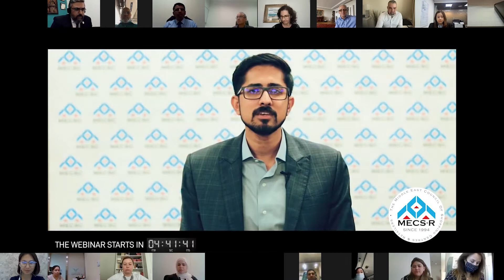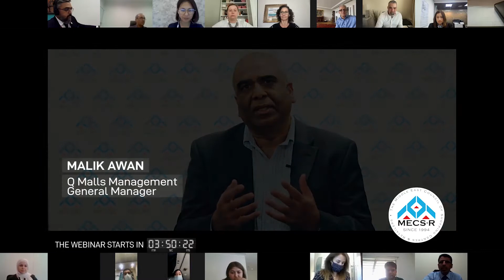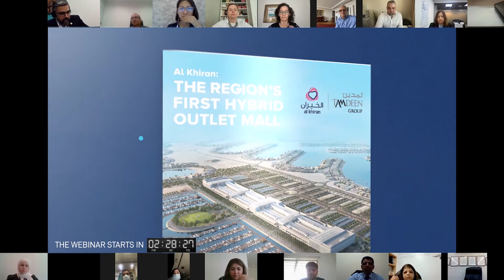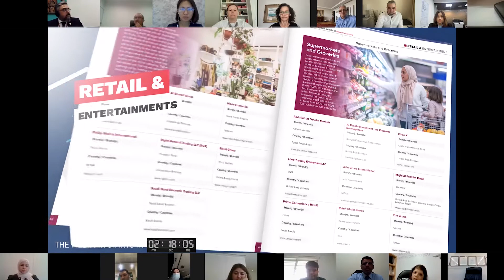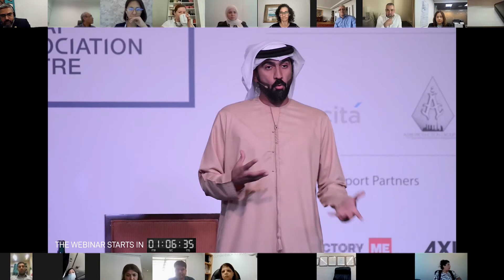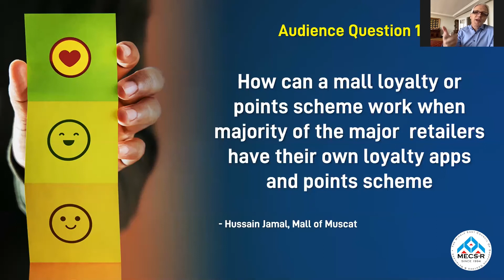MECS+R Webinar: Customer Journey Masterclass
Learn why Customer Journeys are such a hot topic right now. You will gain practical insights of the differences between user experiences and user journeys, customer experiences and customer journeys and life experiences and life journeys; how to engage customers and influence behavior by using data, social context and game theory; as well as how to measure journey performance and understand customer success.

Speakers:
David Macadam, CEO, MECS+R
Michael Ruckman, Founder & CEO, Senteo